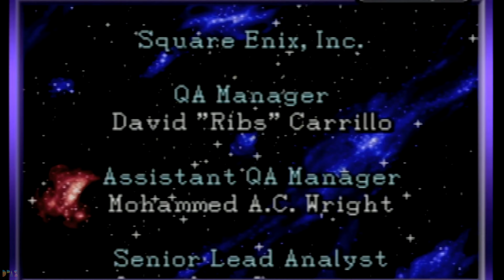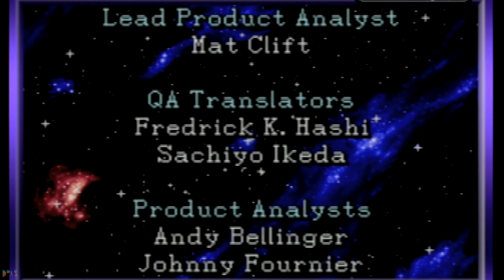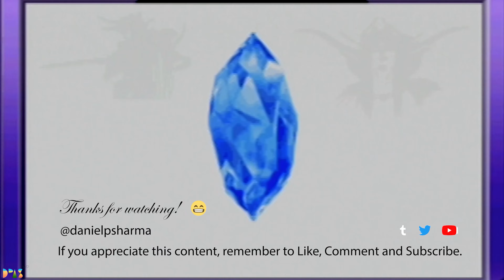Episode 41: Fight the Resurrected Emperor and Start the Dawn of Souls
Pandaemonium: Fight the resurrected Emperor.

Castle Fynn Final farewells.

Unknown Cave: Minwu recovers consciousness, running around, he meets Prince Scott of Kashuan. Minwu tells Scott of his self-sacrifice to open the seal on Ultima, Scott joins Minwu.

Timestamps
00:00:00 Episode begins
00:00:13 Fight the Dark Emperor
00:02:46 Castle Fynn
00:06:22 Ending credits
00:10:29 Dawn of Souls
00:11:02 Unknown Cave
00:13:43 Scott joins the party
00:15:37 Episode ends